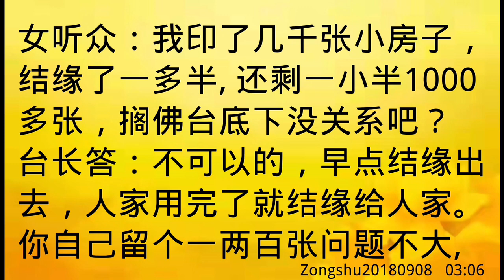卢台长开示：家里不要放太多空白小房子，尽快结缘出去Zongshu20180908 03:06